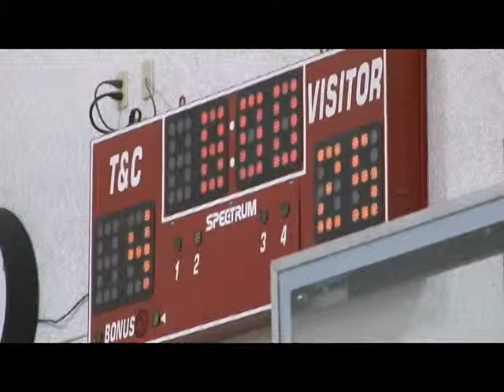2/02/10 SCDS vs. Lutheran, Robbie Lemons #1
2/02/10 1st quarter, SCDS vs. Lutheran, Robbie Lemons, jersey #1